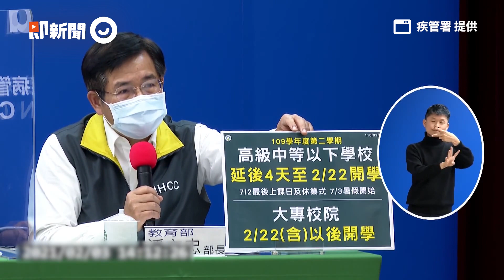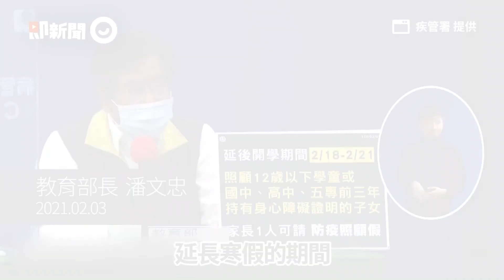高中以下學校延至2月22日開學 12歲以下孩童家長可請防疫假！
邀請大家做好防疫措施，戴口罩、勤洗手，以健康防疫為最優先，不能掉以輕心😷

影片授權：疾管署 提供
教育部：全國中小學、公立幼兒園　延後至2月22日開學
家中有12歲以下孩童　2/18至2/21可請防疫照顧假！